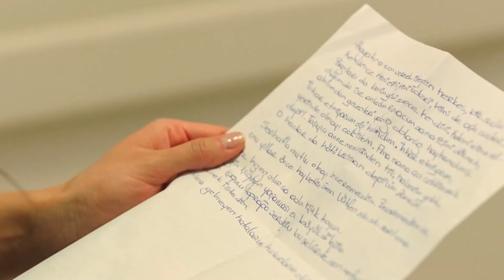Escenas Memorables De Zümrüdüanka #11 - El Fénix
Escenas Memorables De Zümrüdüanka #11. TODO ESTARÁ BIEN MI AMOR

El Fénix - Zumruduanka (Doblado en Español )

ETIQUETA:
Producción: Pastel Film
Productor: YAŞAR İRVÜL, EFE İRVÜL
Director: SERHAN ŞAHİN